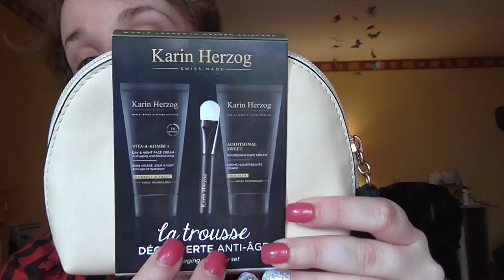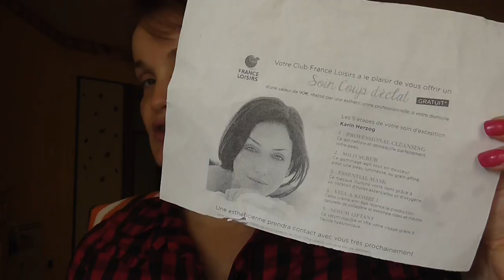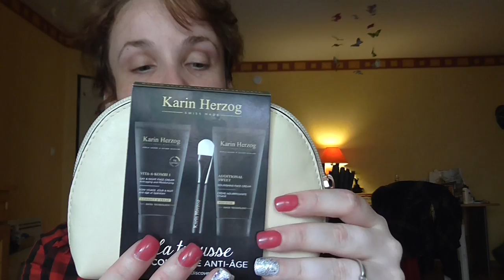Kit découverte soins Karin Herzog plus offre soin visage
Trousse découverte soins Karin Herzog :
- un pinceau
- un tube soin VITA-A-KOMBI 1 25 ml
- un tube soin ADDITIONAL SWEET 25 ml
( 5 euros de réduction si achat livre france loisirs-
- un soin par une esthéticienne d'une valeur de 90 euros à domicile pour faire découvrir la marque.